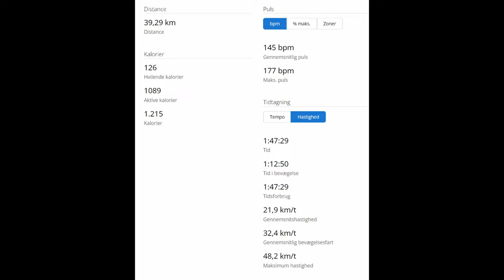Windsurfing Føns 4K. iSonic 77, Vector 7,1 m2. GoPro Hero 10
Windsurfing in Føns, Denmark on 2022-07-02 with my mate Carsten on 107 L Starboard Futura and 6,5 m2 Point-7 Acx. I was on Starboard iSonic 77 and 7,1 m2 Gunsails Vector with a 45 cm Select S1.PRO slalom fin. Recorded with a GoPro Hero 10 Black which offers superior image quality and stabilization. The settings were 4K, 24 FPS, SuperView and standard HyperSmooth.
Edited in DaVinci Resolve 17 without colour grading.